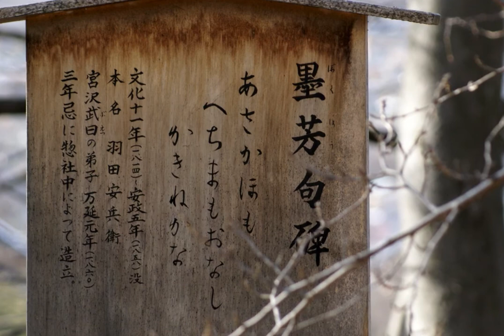自然の中で : In Nature #02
自然の中で シリーズ 第２弾。

厳しくも美しい自然の姿 : 動物 木々 花 鳥 トンボ 猫 他 etc 。
四季折々織り交ぜた写真を、スライドショーにしてお届けします。
まったりヒヨドリちゃんもいるよ。

I'm sorry,I'm not good at English.
Description is only Japanese.